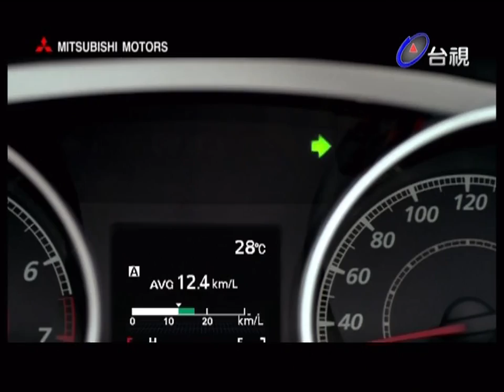廣告 MITSUBISHI OUTLANDER io 陶晶瑩 李李仁 2011 10